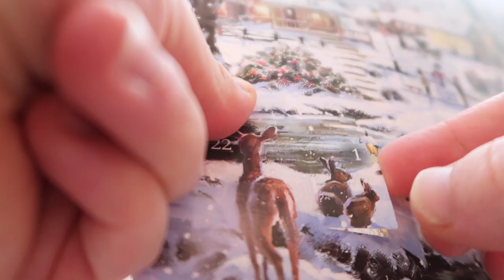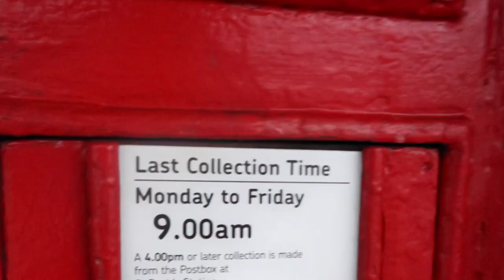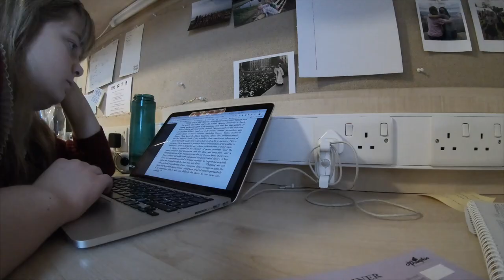Studying, UNIVERSITY CHRISTMAS DINNER & Christmas Cards || Vlogmas Day 13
PRODUCTS:
My Book (kindle) - Erimentha Parker’s To Do List

FAQS:
How old are you?
18

Canon G7X Mark II (most vlogs; THIS VIDEO)